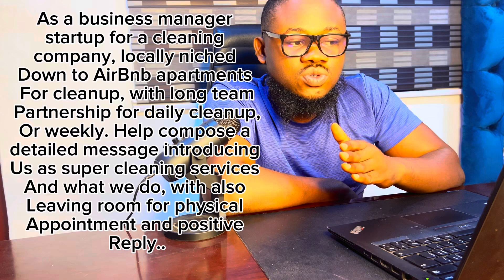How To Start An AirBnb Cleaning Service with $0 in 2024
How to start an Airbnb Cleaning Service with $0

Airbnb is a billion dollars business empire and has been one of the best business in the last 15 years now, and if we can recreate such a business we can create something more and find a way to be part of it, because it’s still going to be here for a long time.

So we have niched it so we can easily maximize and grow